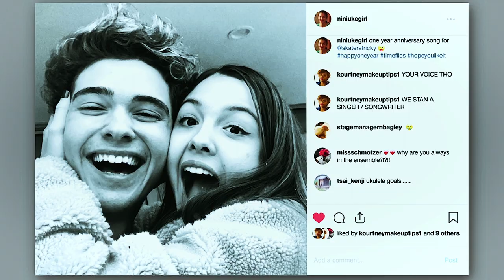Ricky and Nini | Let You Go [+2x09]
Normally, I would wait for the end of a season, or even end of a show, to edit a ship, but I couldn't wait when this song was released. I do have hope they will get back together in the future, it just might take some time:)
* Show: High School Musical The Musical The Series
* Created with Premiere Pro
* Song: Let You Go- Joshua Bassett